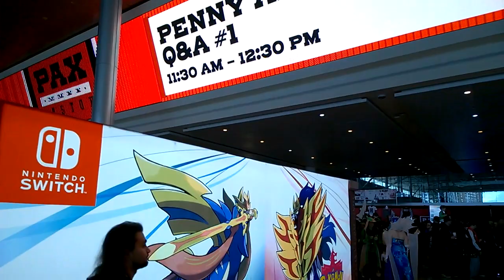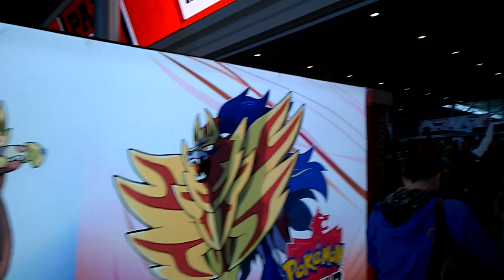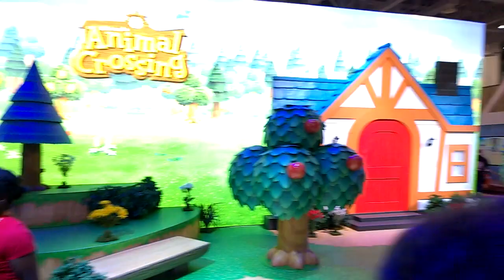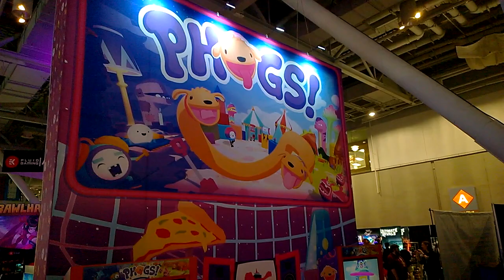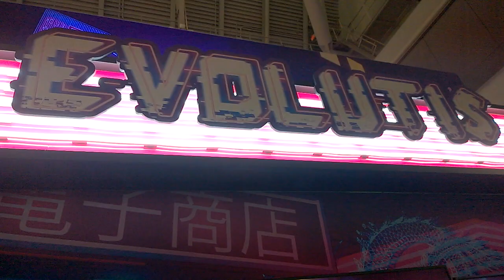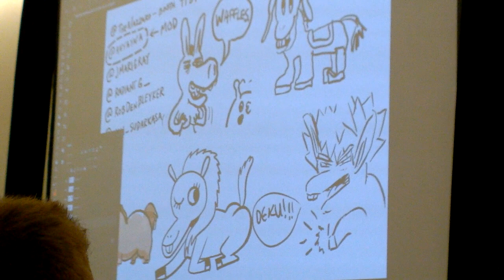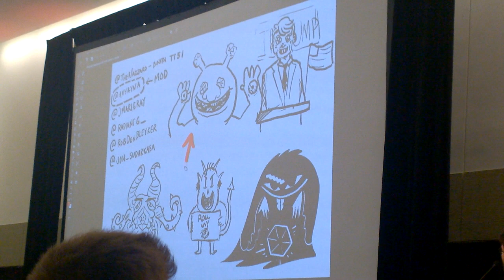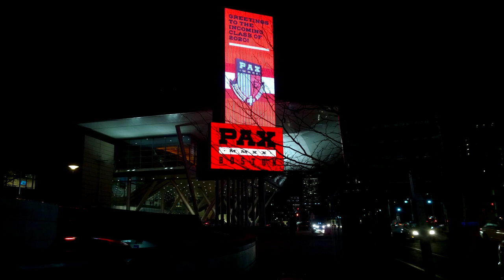Animal Crossing: New Horizons Booth Tour at PAX East 2020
Checking out the Expo Hall at PAX East (Boston) including Nintendo's Animal Crossing: New Horizons, Pokemon: Sword & Shield, some indie games, panels, and concerts

Recorded on Nokia Lumia 1020